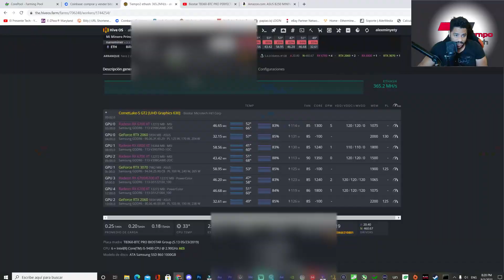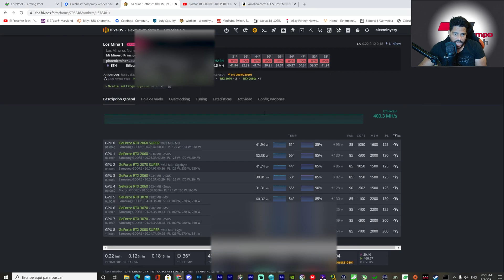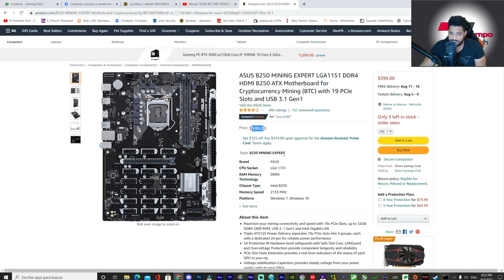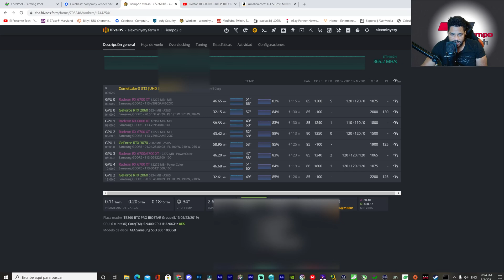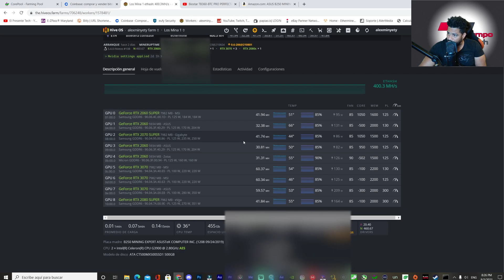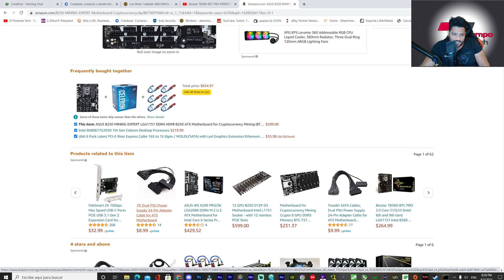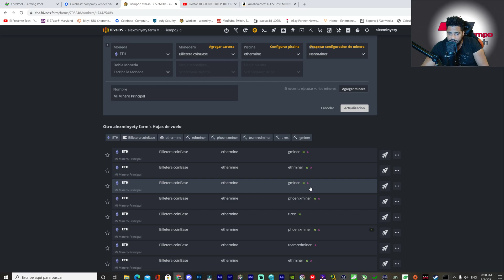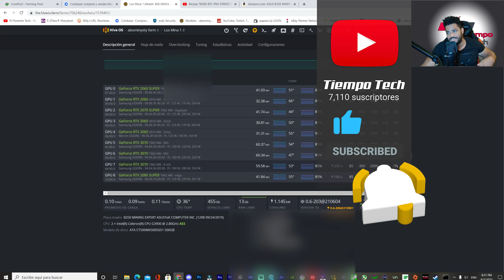ASUS B250 MINING EXPERT Experiencia de USO Varios Meses Después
Asus B250 MINING EXPERT placa base para minería TODA MI EXPERIENCIA

0:00 Introducción
0:36 información importante
1:49 GPU Nvidia Y AMD Experiencia
4:43 Mi experiencia
7:54 Punto Negativo